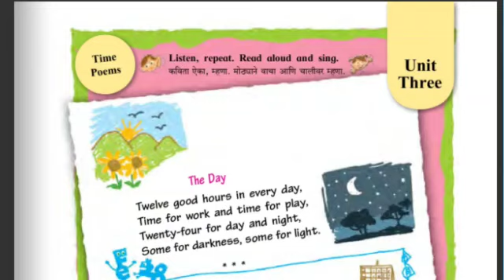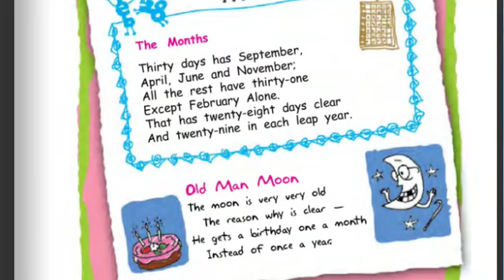4 th std unit 3 time poems page no 33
4 th std unit 3 page no 33

विषय  इंग्रजी

इयत्ता - चौथी

Unit 1

An action song page no 1

Circles one page no 2

Circles 2 page no 3

Word's from letters Page no 4

Word's from letters Page no 5

A garden of words page no 6

One at a time Page no 7

One at a time Page no 8

Four things about me page no 9

Raindrops song page no 10

A guessing game page no 11

In the park Page no 12&13

As action words and phrases page no 14

Unit 2

Row your boat page no 15

A garden of words page no 16

The hare and tortoise Page no 17-20

Categories page no 20

To the market page song no 21

Munnu's maths page no 22-23

Circles 2 page no 24

A team of workers page no 25-28

Fresh food song page no 29

In a biscuit factory page no 30-31

Let's talk page no 32

Unit 3

Time poems page no 33

A garden of words page no 34

The sky is falling page no 35-37

Responses page no 38

A recipe page no 39

Something special page no 40

From the postbox1 page no 41

How bird's fly page no 42-43

Little brown sparrows song page no 44

Circles 3 page no 45

Namita didi's timetable page no 46-47

Unit 4

Good habits page no 48

Word building page no 49

A garden of words page no 50

Maya's dream page no51-52

Building sentences page no 53

Messages page no 54-55

From the postbox2 page no 56

Group telephone page no 57

Clouds song page no 58

The man who cried wolf page no 59-62

Minding the class page no 63